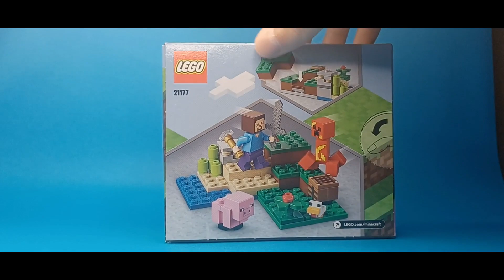LEGO Minecraft - The Creeper Ambush - 21177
Cet ensemble a été acheté spécialement pour avoir la minifigurine Steve de Minecraft.